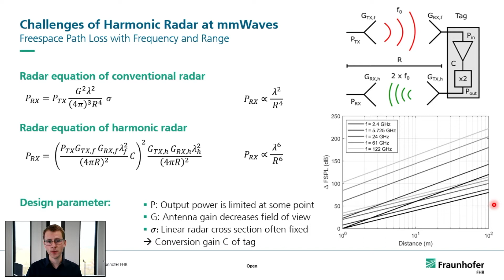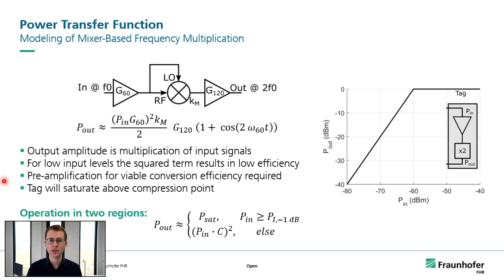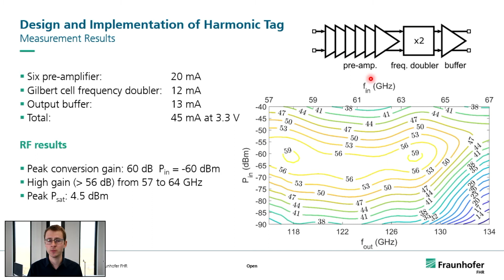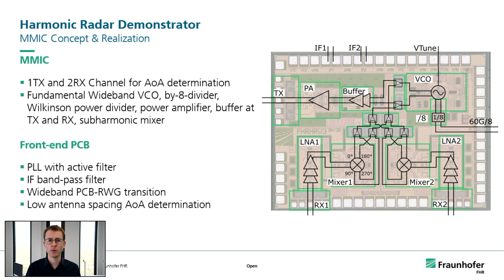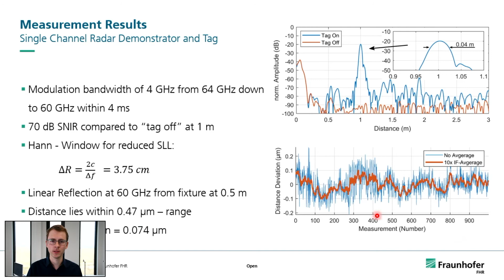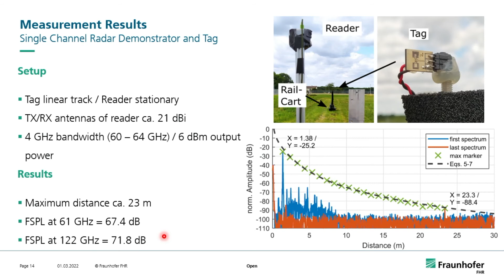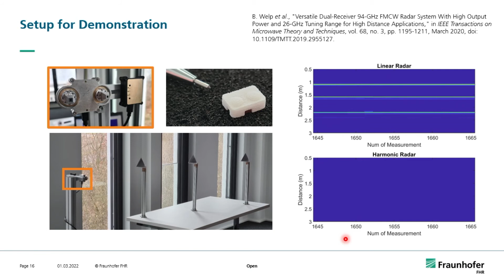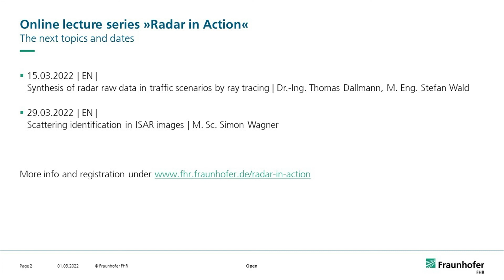»Radar in Action« Clutter-Free Localization by Harmonic Radar at 60/120 GHz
Have you missed our live lectures? We are now publishing selected presentations of RadarInAction on Youtube! If you have any questions about the topic, simply asks us in the comments!

Accurate range measurements near other reflectors, known as clutter, can be challenging for conventional FMCW radars, especially when the target of interest has a small radar cross-section. Even if the distance between different reflectors is large enough, it is not always clear which reflector is the target of interest in cluttered radar scenarios. These challenges can be addressed by placing a harmonic reflector, the tag, on the target of interest. The tag, which consists of antennas and a nonlinear device, responds with an impulse response at a harmonic frequency that is distinct from the passive environment with its linear characteristics. With a receiver also operating at the appropriate harmonic frequency, only the tag's response is converted to the intermediate frequency.

Speaker:
M. Sc. Steffen Hansen

Themes:
This presentation will provide a brief introduction to the principles of harmonic radar and demonstrate the benefits and challenges of this technology. The possibilities of a compact system near 60/120 GHz in a SiGe technology will be shown.

What is »Radar in Action«?

By presenting our research results, we want to show what is possible with radar and how you can use the possibilities. Unfortunately, this is hardly possible in person at the moment, so in 2020 we launched the public online lecture series "Radar in Action". The lectures are aimed at customers, partners and interested parties from industry, politics, science and society.

Since the launch in 2020, there have been 38 events with an average of about 100 participants, totaling over 1700 people, many of whom attended multiple times. Over 93% rated the presentations as very good or good.

The events are always held on Tuesdays from 2:00 pm to 2:30 pm. They include live presentations on a radar application - some including live demonstrations using experimental systems, as well as opportunities for questions and exchanges.

for more topics and dates of our online live events. The registration is free of charge.